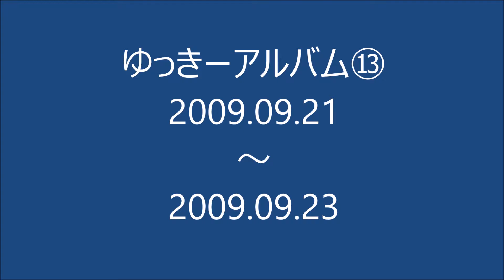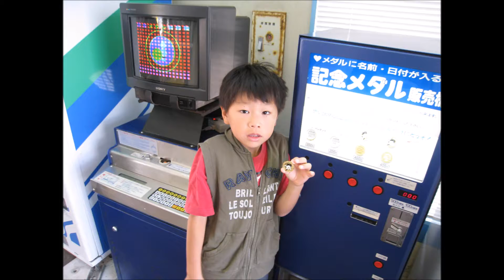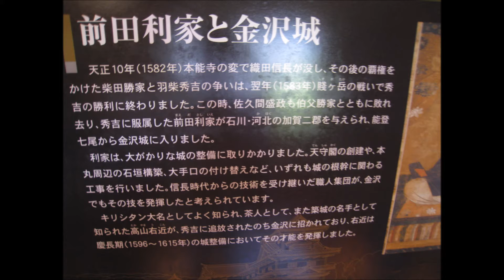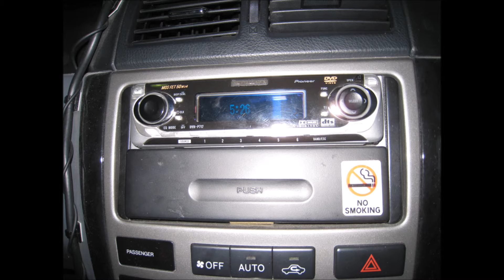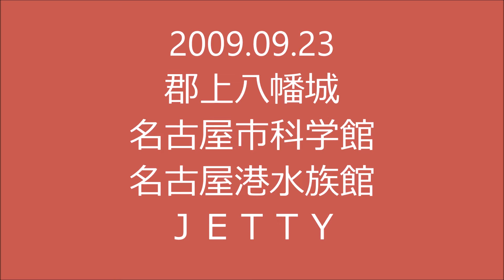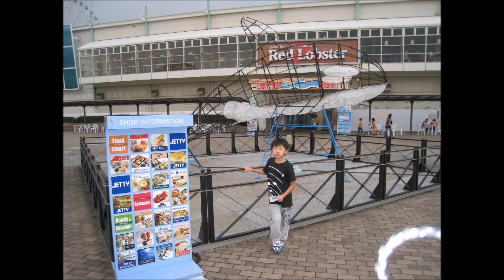ゆっきーアルバム⑬ 2009.09.21 ～ 2009.09.23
高画質で視聴できます。　『画質変更』を押し　1080Pにして、『全画面』　で見てね＾＾